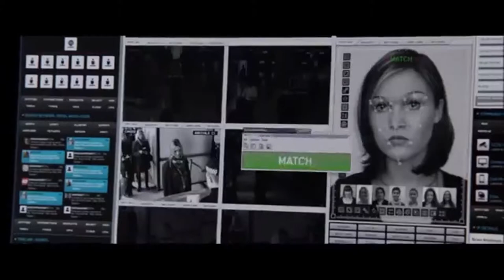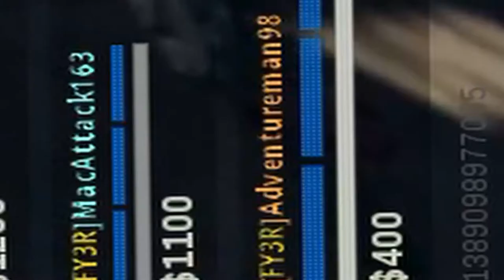THE GREATEST WARZONE CLUTCH (GONE RIGHT!!!)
Witness the most incredible 0 to hero moment in warzone history.

Jess: No Page Set

Peculate - Opium of the People